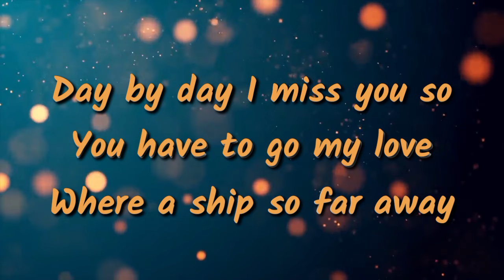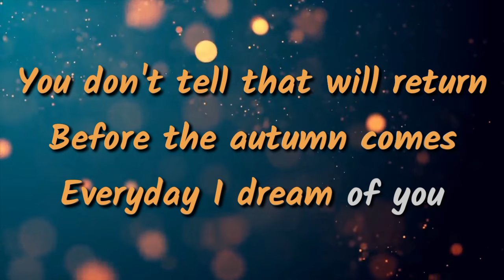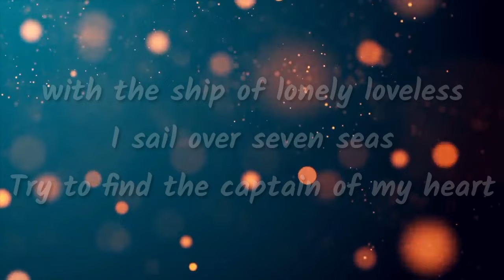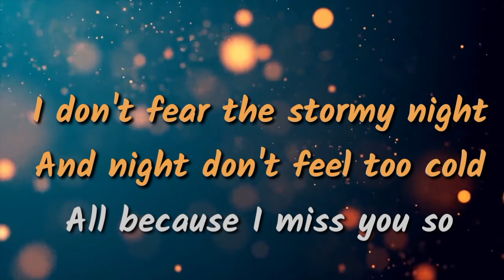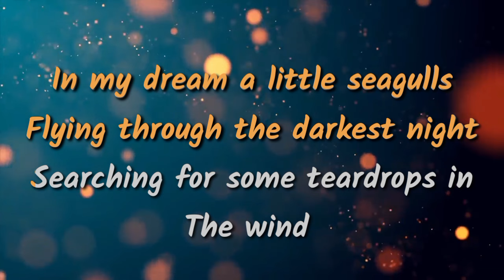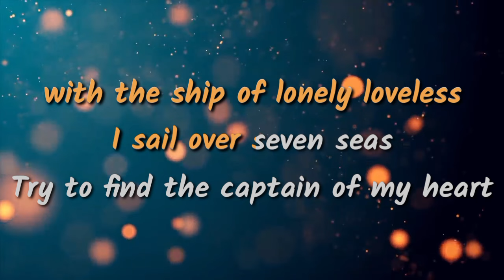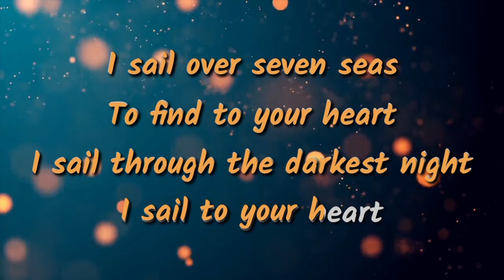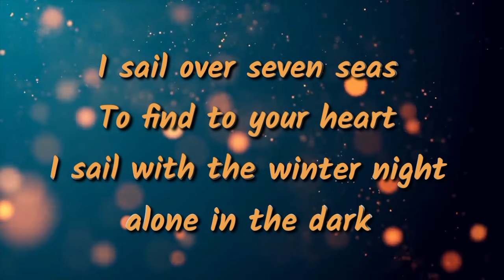Sail Over Seven Seas|| Gina T || Nada Wanita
Music@Robertjelatu

hastag;

Day by day I miss you so
You have to go my love
Where a ship so far away

You don't tell that will return
Before the autumn comes
Everyday I dream of you

In my dream a little seagulls
Flying through the darkest night
Searching for some teardrops in
The wind

with the ship of lonely loveless
I sail over seven seas
Try to find the captain of my heart

To find to your heart
I sail through the darkest night
I sail to your heart

I sail with the winter night

I don't fear the stormy night
And night don't feel too cold
All because I miss you so

In the distance I can see
The island of my home
Oh, I like to be with you